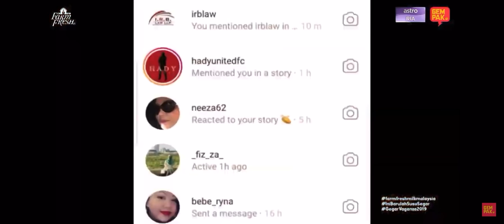Hady Mirza - Kisah Ku Inginkan